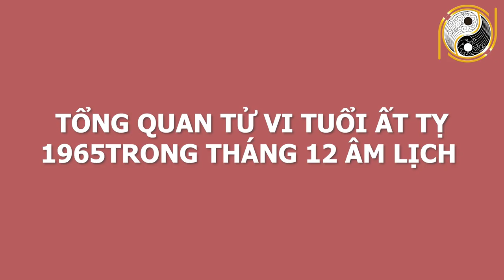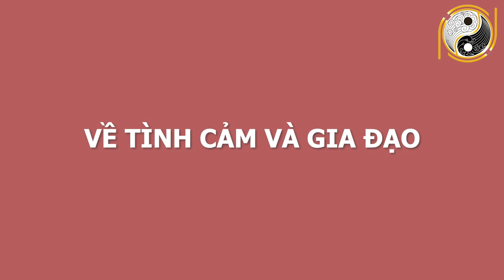Tử Vi Tuổi ẤT TỴ 1965 Tháng 12 Âm Lịch Vận May Kéo Đến BÙNG PHÁT TÀI LỘC, Trúng Số 100 Tỷ GIÀU Ú Ụ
01. Linh phù giải hạn
02. Hồ lô hóa giải Ngũ Hoàng
03. Mai Hoa Phú Quý
04. Gương bát quái tinh cầu
05. Kim bài thái tuế 2023
06. Vòng tam hợp Dần Ngọ Tuất
07. Vòng tam hợp Thân Tý Thìn
08. Vòng tam hợp Hợi Mão Mùi
09. Vòng Tam Hợp Tỵ Dậu Sửu
10. Bát bảo tâm kinh
11. Minh Quang pháp bảo cầu
12. Minh Quang pháp bảo lục giác
13. Tỳ Hưu Lộc Tài (Đồng)
14. Tỳ Hưu Khai Vận ( Bạch Ngọc)
15. Bách Niên Tụ Tài ( tụ tài lộc)
16. Song long ngọc ấn ( ấn thăng quan)
17. Kim bài ngũ Lộ Thần Tài
18. Hồ lô bình an ( treo xe)
19. Móc khóa văn xương
20. Ống bút văn xương gỗ đào
21. Bút văn xương gỗ đào
22. Bút văn xương gỗ đào nhỏ
23. Hoa mai kim tiền ( mạ vàng )
24. Các vật phẩm phong thủy khác Tử Vi Tuổi ẤT TỴ 1965 Tháng 12 Âm Lịch Vận May Kéo Đến BÙNG PHÁT TÀI LỘC, Trúng Số 100 Tỷ GIÀU Ú Ụ.
Qúy vị và các bạn thân mến, tử vi  tháng 12  âm lịch chỉ ra rằng tuổi Ất Tỵ sinh năm 1965 vào tháng này sẽ gặp khá nhiều may mắn trên mọi phương diện. Để được biết vận trình cụ thể của người tuổi Ất Tỵ, những cơ hội, khó khăn và các phương án hóa giải, mời quý vị và các bạn cũng theo dõi video dưới đây nhé!